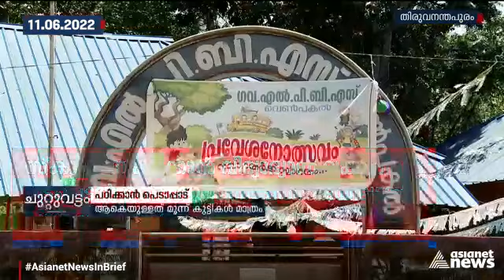പുറമേ കണ്ടാൽ സൂപ്പർ, അകത്ത് പൊടിയും മാറാലയും പിടിച്ച് കിടക്കുന്ന ക്ലാസ് മുറികൾ!Asianet News in Brief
പുറമേ കണ്ടാൽ സൂപ്പർ, അകത്ത് പൊടിയും മാറാലയും പിടിച്ച് കിടക്കുന്ന ക്ലാസ് മുറികൾ! കാണാം തിരുവനന്തപുരത്തെ വെൺപകൽ സർക്കാർ സ്കൂളിന്റെ ദുരവസ്ഥ!